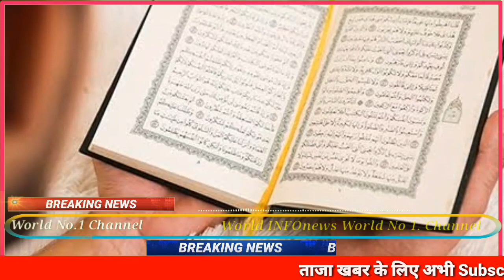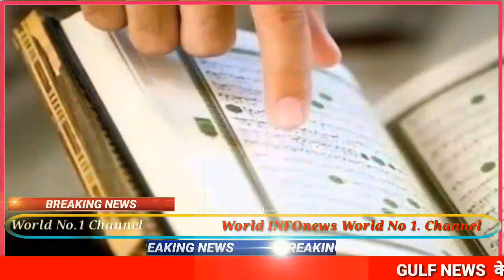कुरान (Quran) में लिखा है इन 6 फलों का ज़िक्र,इनके फायदे जानकर हैरान हो जाएगा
Fruits are essential things to make yourself healthy.  By the way all the fruits are born of Allah but we have brought 6 such fruits for you which are beneficial for Quran and Sunnah!

 Pak Quran has taught us how to live, and guide all people on the world.  1,400 years have passed, but still, people including scientists cannot deny the facts mentioned in the Quran.  These facts were sent by the last prophet to his followers.  The scientist, the Pak Quran, cites as a piece of authentic evidence to claim his study as a reference in his research, and in various departments, the Pak Quran is being studied to obtain information well  is.

 Dates are also known as "fruit desert".  Everyone knows the importance of dates for health, as well as mentioned in the Quran.

 Figs are also known as seedless fruits.  Allah has mentioned figs and olives in the Pak Quran.

 Also, pomegranate has been called a fruit of Jannah.

 In some parts in the Quran, grapes are mentioned.

 Olives are also known as released fruits.
 It is called Sunnah fruit…

 With this, bananas have been mentioned many times in the Quran.